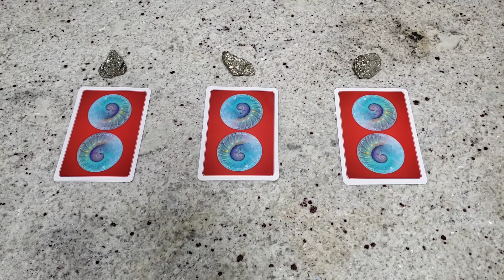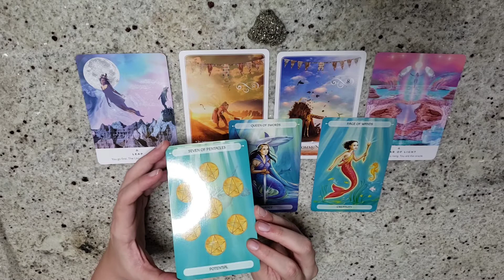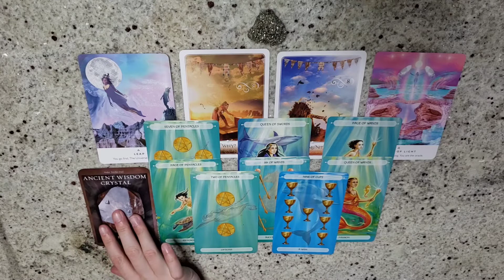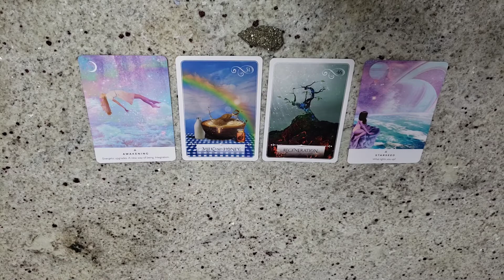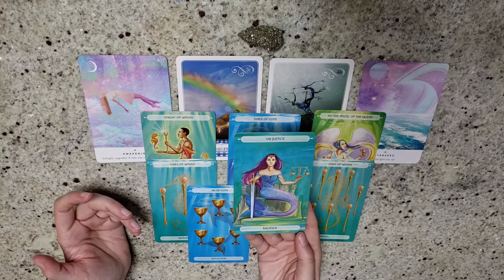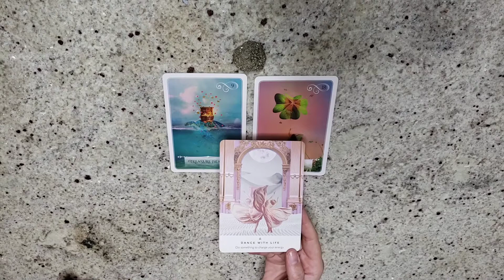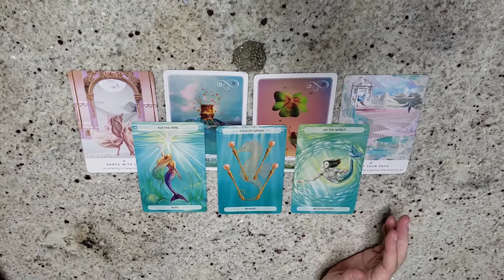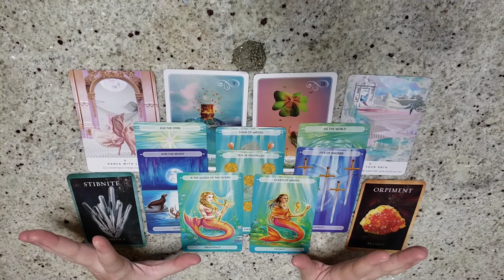||PICK A CARD|| ⭐ Blessings Coming in the Next 30 Days ⭐ Timeless Tarot Reading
I'm Eden, I'd like to describe myself as a Tarot Advisor! Tarot talks to us in many ways, but the most powerful way is through wisdom. All my readings ask the cards to provide advice that I can help you interpret as the humble messenger.

🌑 TIMESTAMPS 🌑

PILE 1: 2:00
PILE 2: 14:53
PILE 3: 27:19

ABOUT ME:
🇨🇦 Canadian
🗝 Old Soul
♒ Aquarius
🎓 B.PR
🎂 29 Years Old
🐾 Jersey

Follow my little life on Instagram:
Instagram.com/edenboutilier